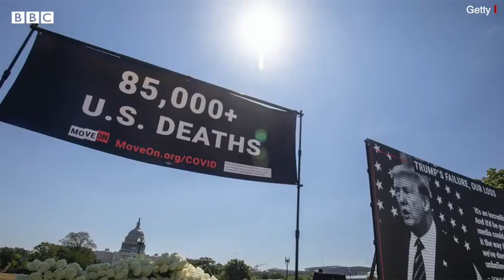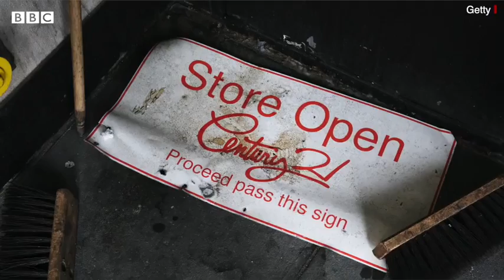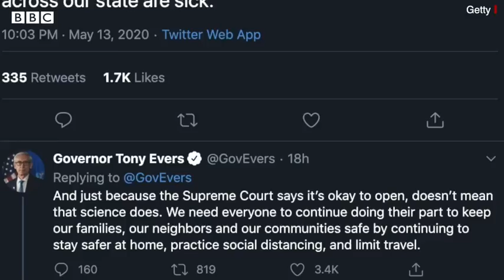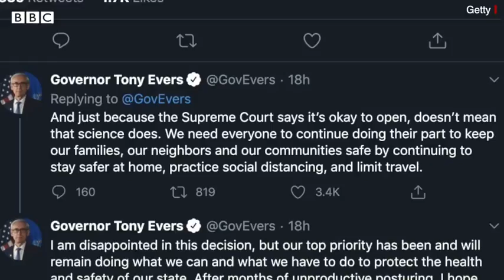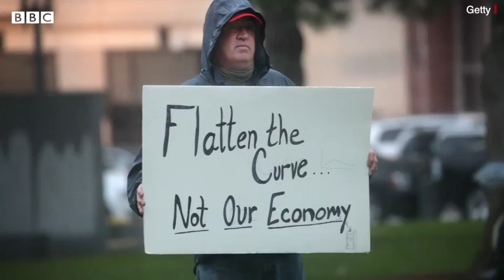US CoronaVirus update on May 15, 2020